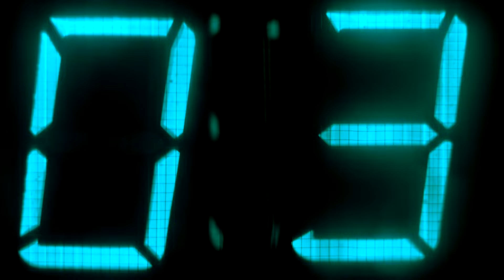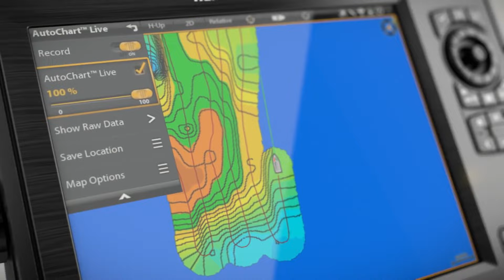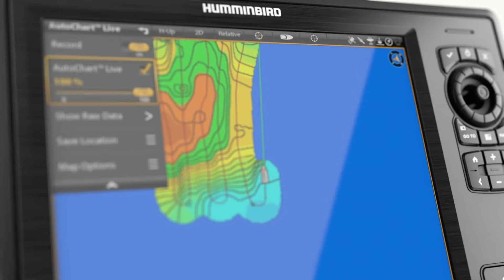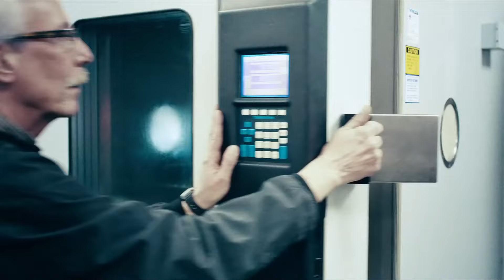Time On The Water 2016 - Ep.1 Long Lake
Season opener 2016 Time On The Water with Frank Hyla Ep.1 at Long Lake, IL